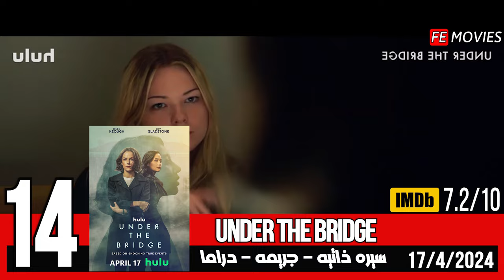افضل مسلسلات 2024 تقييما على موقع IMDb 🔥 المسلسلات الجديده الاعلى تقييما على موقع IMDb في سنة 2024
اعزائي المشاهدين في هذا الفيديو، سنستعرض معًا أفضل مسلسلات 2024 الجديدة حتى الآن. هذه المسلسلات هي من أقوى وأمتع مسلسلات الأكشن والجريمه والاثاره والرعب التي تم إصدارها في العام الجاري، وسوف تأخذك إلى عالم من الإثارة والتشويق والحركة المستمرة.
توصية لأفضل المسلسلات الأجنبية لعام 2024 نتفليكس اتش بي او  | FE movies
Top 10 Best New TV Shows Series 2024 Netflix HBO Apple Amazon | FE movies

لمشاهدة افضل 10 افلام هندي جديده تقييما على موقع IMDb في سنة 2024  | افضل افلام هندي جديده 2024 🔥

لمشاهدة افضل 15 فيلم نجاحا و تحقيقا للايرادات فى عام 2024 - box office 2024 - us box office - البوكس أوفيس

Background music